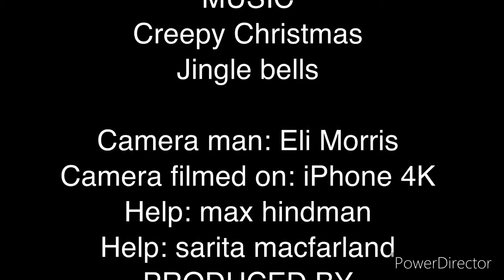Christmas take over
A house as quiet as a mouse but not to quiet...